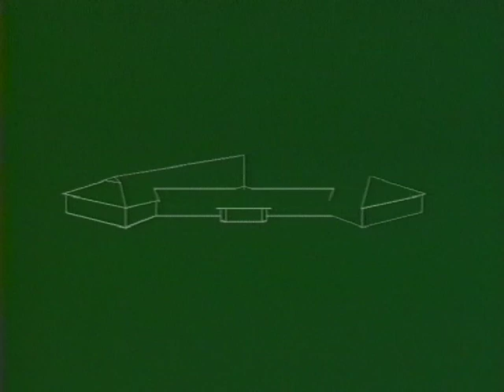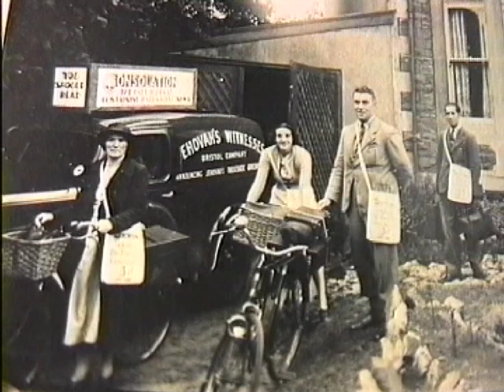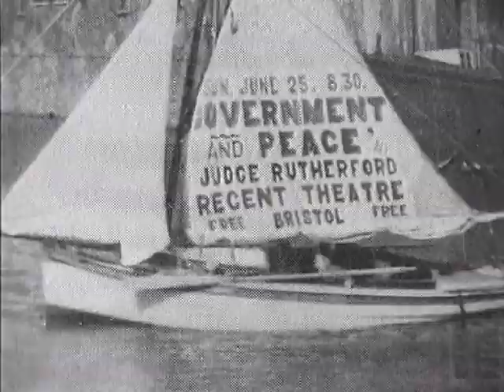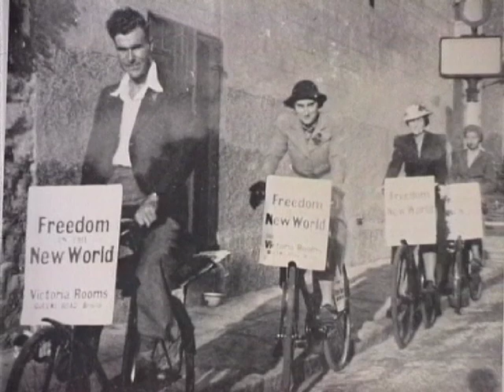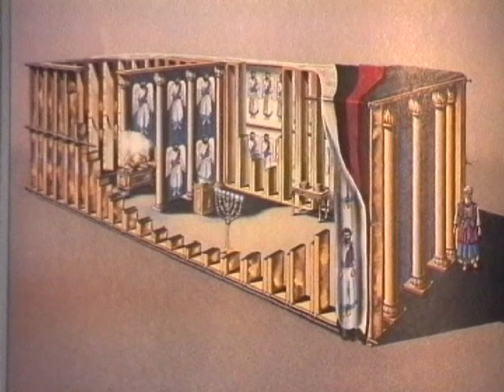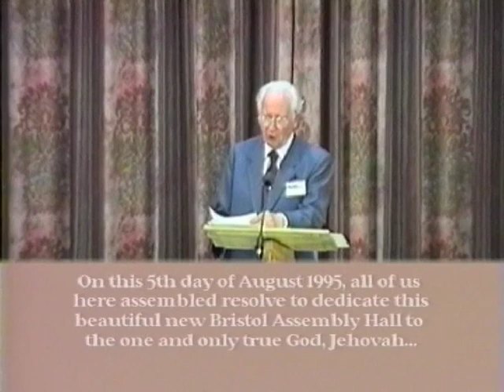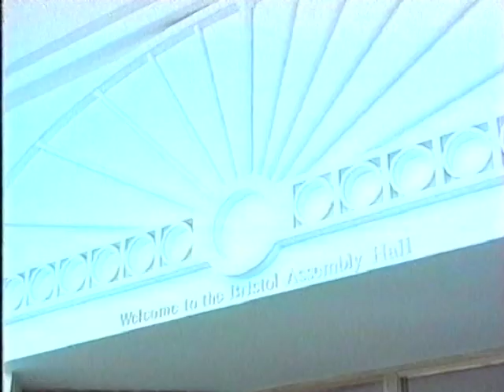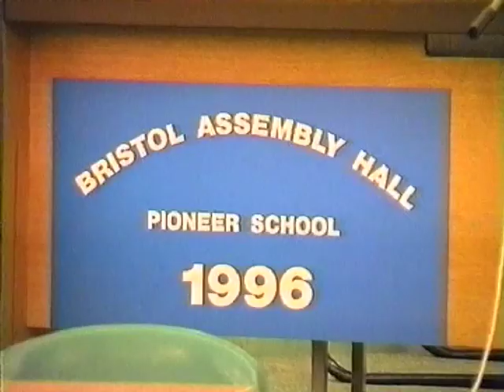Bristol Assembly Hall Part 2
Part two of the Bristol Assembly Hall construction story. This video covers the dedication of the new hall and the meeting held in the local sports stadium for a larger audience. 1995